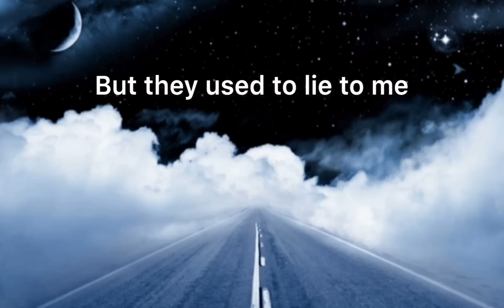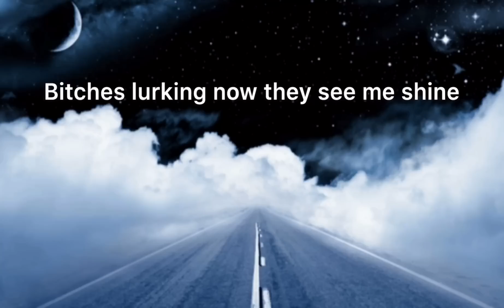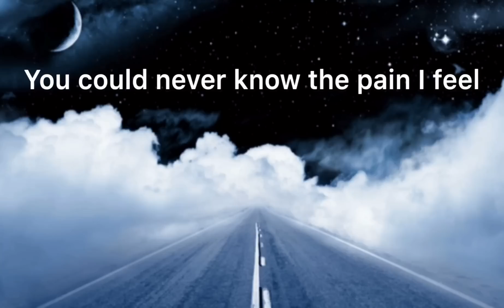is0kenny- I Remember (Prod. By Kai & YMX)